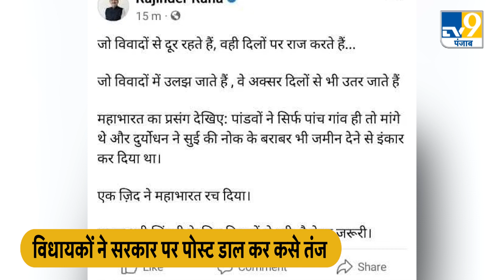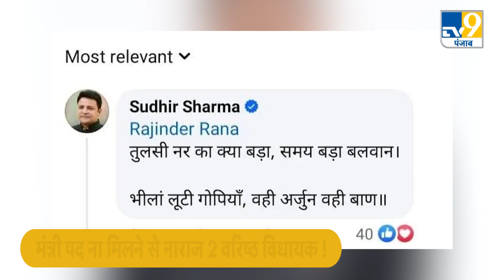Himachal Pradesh की Sukhu Government में अंदरूनी कलह? । Rajinder Rana । Sudhir Sharma । Congress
Everything is not going well in the few months old Congress government in Himachal Pradesh and infighting within the party has come to the fore. After returning to power in the state, two senior MLAs, who are angry over not getting ministerial posts, have taken a jibe on social media by posting about their own government.

हिमाचल प्रदेश की कुछ महीने पुरानी कांग्रेस सरकार में सब कुछ अच्छा नहीं चल रहा और पार्टी के अंदर आपसी कलह खुलकर सामने आ गई है. राज्य में सत्ता में लौटने के बाद मंत्री पद नहीं मिलने से नाराज चल रहे 2 वरिष्ठ विधायकों ने सोशल मीडिया पर अपनी ही सरकार को लेकर पोस्ट करते हुए तंज कसा है.